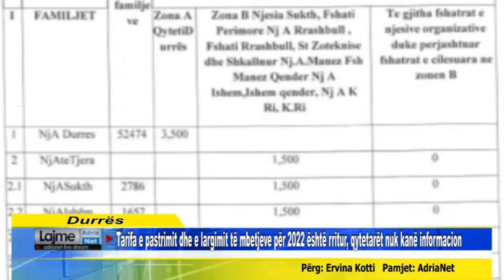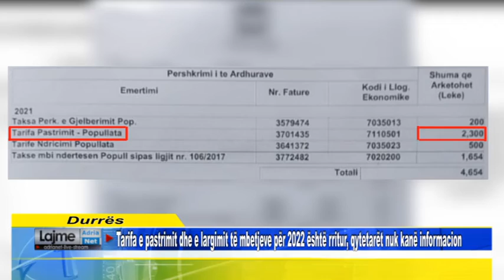Tarifa e pastrimit dhe e largimit të mbetjeve për 2022 është rritur, qytetarët nuk kanë informacion